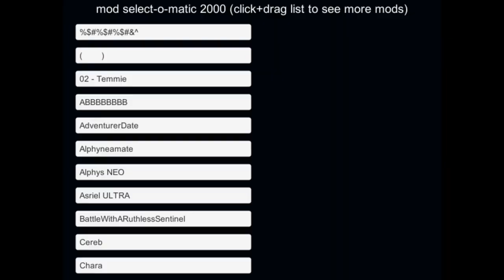Unitale ???戦 your battle(undertale fangame)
unitale→DLは→creator: .

unitale→DLは→creator: Kaiser .

unitale→DLは→creator: .

unitale→DLは→creator: .